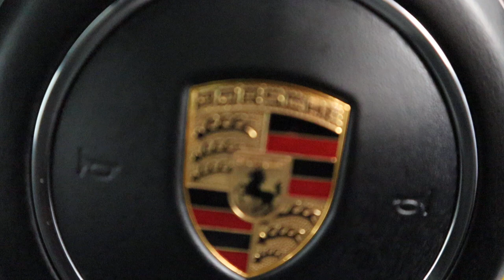Country Car Barford Warwickshire Porsche Macan CV358DS